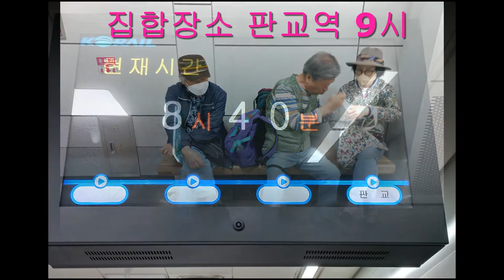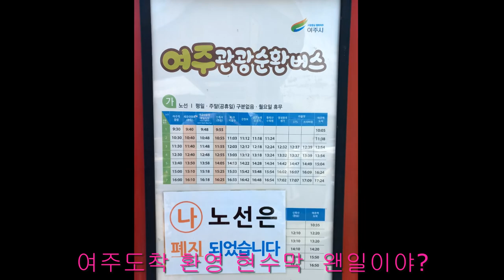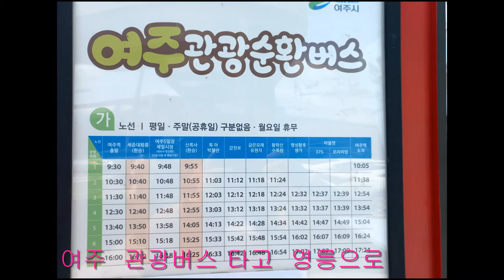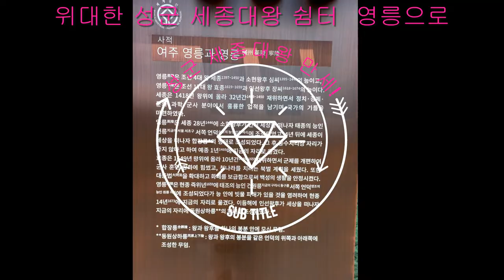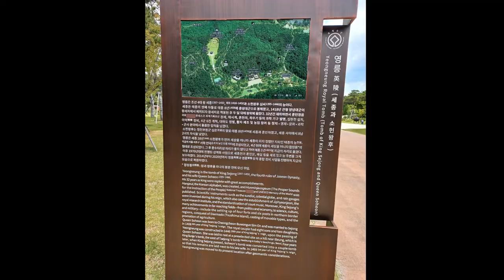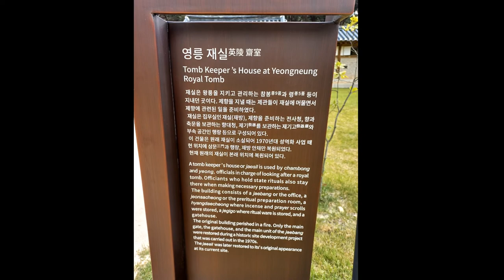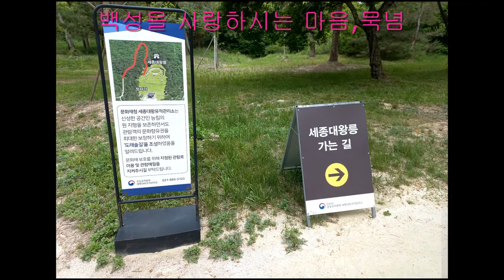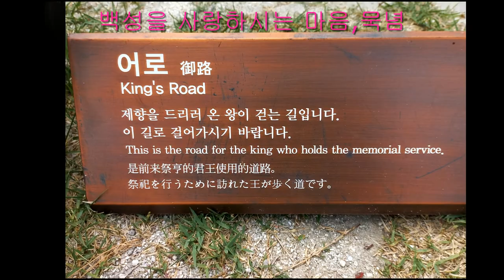여주 세종대왕 쉼터 영릉탐방 동진회친구들과 함께 30년지기는 천년지기